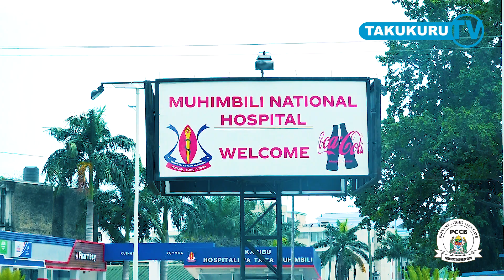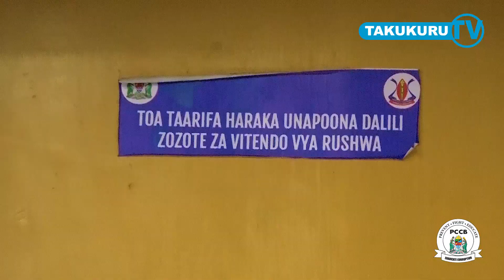HOSPITALI YA TAIFA MUHIMBILI NA MAPAMBANO DHIDI YA RUSHWA PROF JANABI, WANANCHI WARIDHISHWA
HOSPITALI YA TAIFA MUHIMBILI IMEKUWA IKICHUKUA HATUA MBALIMBALI KATIKA MAPAMBANO DHIDI YA RUSHWA.  PROF. MOHAMED JANABI, MKURUGENZI MTENDAJI WA HOSPITALI HII AMEELEZA JITIHADA WANAZOFANYA KATIKA KUDHIBITI VITENDO VYA RUSHWA HOSPITALINI HAPO NA WANANCHI WAMEPONGEZA NA KURIDHISHWA NA HUDUMA ZINAZOTOLEWA NA HOSPITALI HIYO